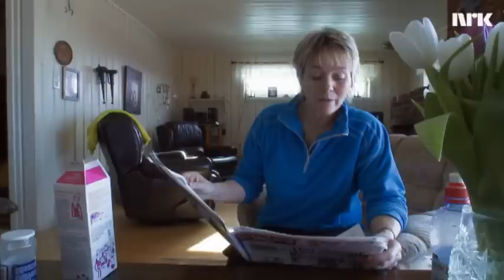Snøballkrigen - Dani og moren spiser frokost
Kan man redde en by med snøballkrig? Ildsjelen Anita drømmer om å skape ny optimisme i Vardø. Byen er preget av fraflytting, og husene står tomme. I denne varme og humoristiske serien kommer vi de robuste og frittalende finnmarkingene tett inn på livet - i hverdagen og i forberedelsene til årets høydepunkt - snøballkrigen.